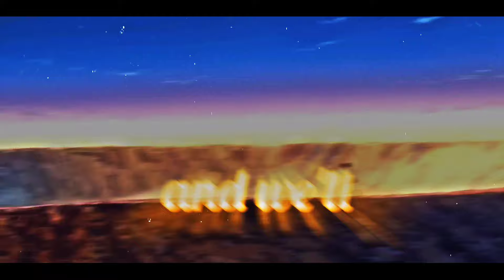Acculkid - Thinking about you prod by Gc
beats by@gcbeats